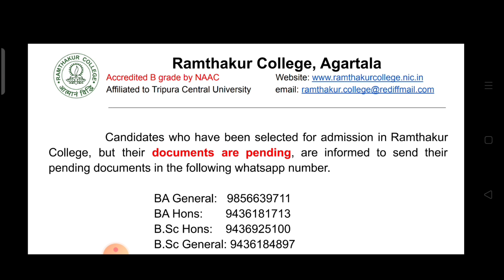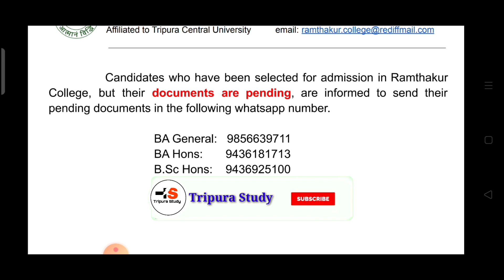রামঠাকুর কলেজে যাদের ভর্তির জন্য নাম এসেছে দেওয়া হয়েছে নোটিশ, document পাঠাতে হবে WhatsApp এ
কলেজের ডকুমেন্ট ভেরিফিকেশন Reject হয়ে যাচ্ছে অনেকের, অনেকই না জানলে কলেজে ভর্তি হতে পারবেন না

Tripura Study Everyday YouTube Channel
tbae reult 2022
tripura study exam result
tbse results news
hs result tbse
tbse madhyamik hs result
tripura board result
tbse result
higher secondary result tbse
tbse result news
tbse 12 result 2022
tbse result update

Tripura Study Everyday news
tripura study madhymik hs news
tripura study tbse result news
tbse results today news
today tripura madhymik & hs exam result

tbse result 12 news
higher secondary result news tripura